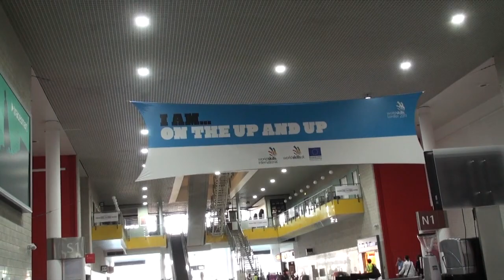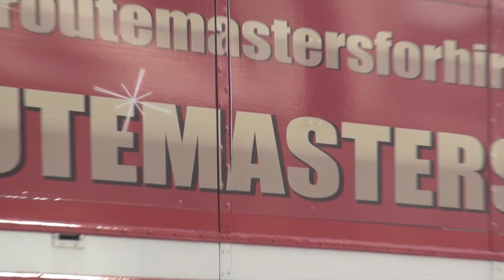London Experience - Skillaroos Explore London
Part of the 2011 WorldSkills International Competition is the competitor outing. The Skillaroos explored London throughout the day, seeing many of the popular sights, finally ending up at the welcome reception to meet their competitors.